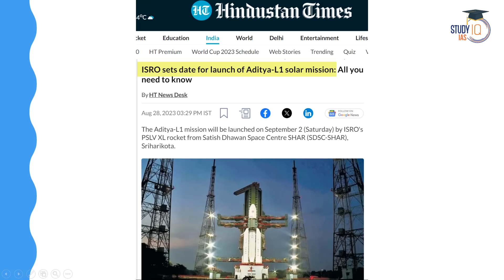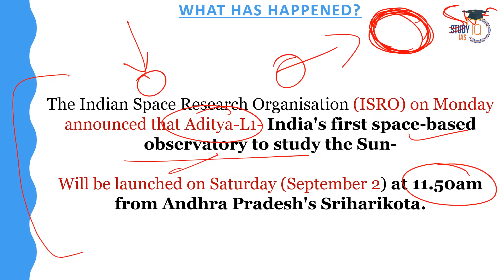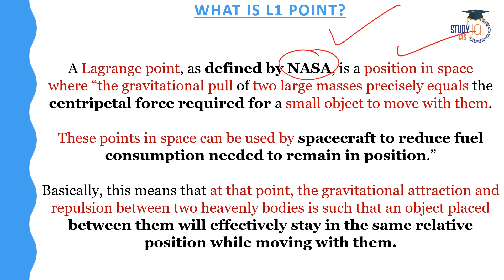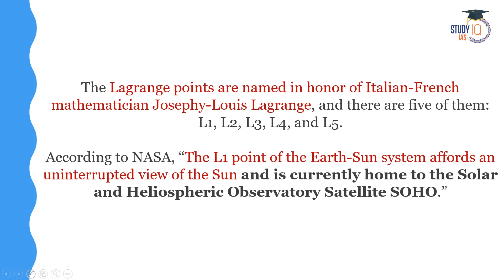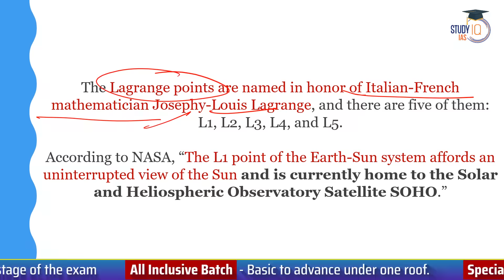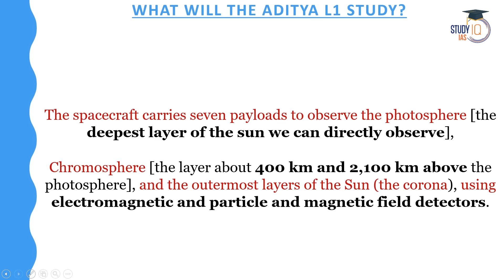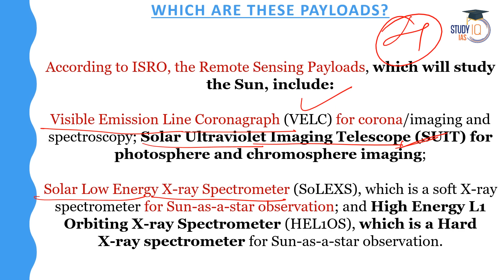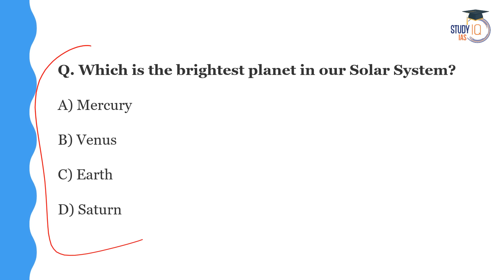ISRO to Launch Aditya L1 Mission to Study Sun | UPSC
In this video, delve into ISRO's upcoming Aditya L1 mission aimed at studying the Sun. Get UPSC-relevant insights into the mission's objectives, technological advancements, and its potential impact on space research.